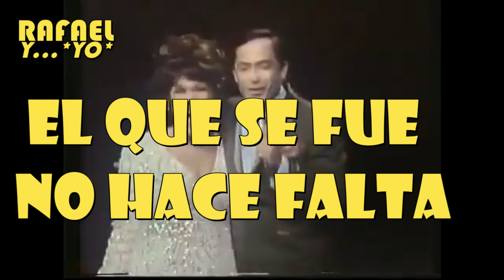TITO RODRIGUEZ & OLGA GUILLOT. - CANTAN A DUO EN VIVO.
GRANDIOSO, ÚNICO: ESTE SUCESO INMORTAL SE DÍO EN  1,971
EL ROMANTICISMO,   EN SU MAXIMA EXPRESÍON
TITO RODRIGUEZ, (Q.E.P.D), a los 50 años. "EL INOLVIDABLE"
OLGA GUILLOT, (Q.E.P.D), a los 87 años. "LA REYNA DEL BOLERO".-

.1.-  POPURRIT DE BOLEROS.

2.-   EL QUE SE FUÉ NO HACE FALTA

   Atte.

MARCELO FIGUEROA VARGAS

RAFAEL. brindando buena música.